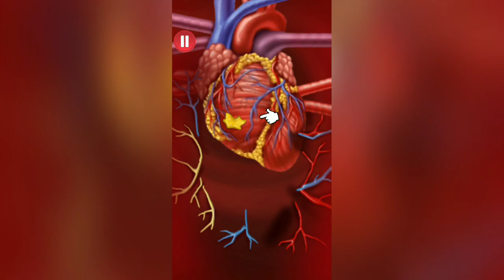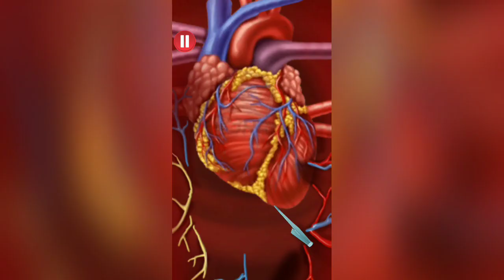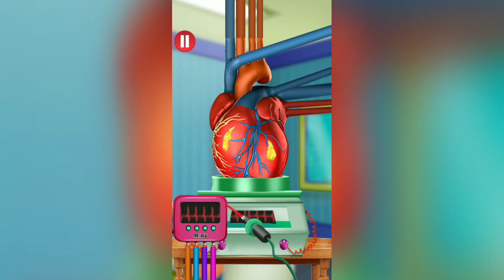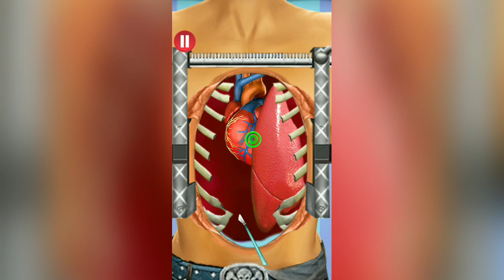Open Heart Surgery Doctor Game Android Gameplay HD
open heart surgery doctor game
Being a heart surgeon to perform a open heart surgery in hospital.
Gain health and fitness with a simple open heart surgery. With a crazy game play this android game has a real heart transplant and ultimate operations. Some heart attack patients visit the doctor hospital and some are brought in a hospital ambulance.